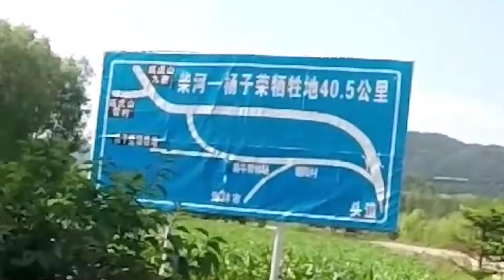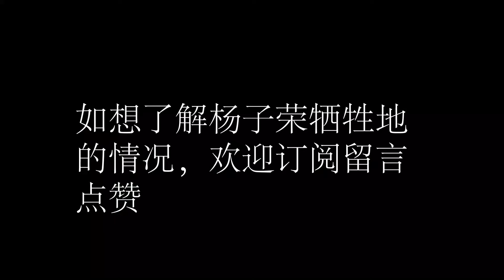摩旅之从柴河森工加油站至黑牛背林场，于茫茫林海中拜访《林海雪原》中侦查英雄杨子荣牺牲地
历史上，《林海雪原》中侦查英雄杨子荣是牺牲在黑龙江省牡丹江市海林县柴河黑牛背的老林子里。只在前几年，当地林业局为了搞红色旅游，修了一条砂石路，直通牺牲地，才方便了更多人前往。